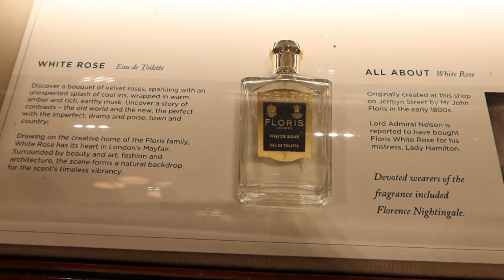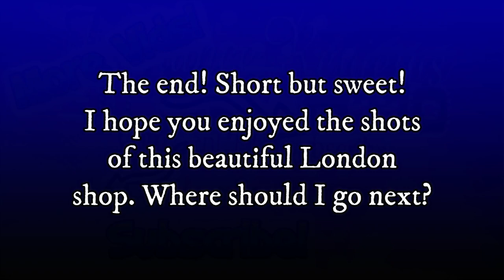London VLOG! Visiting "FLORIS" Perfume Shop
My fragrance FAUN now available here!

Happy Sniffing!! :)